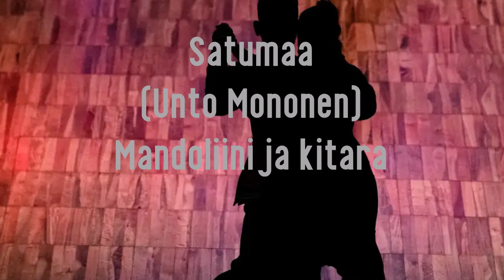Satumaa(Unto Mononen)-Mandoliini ja Kitara